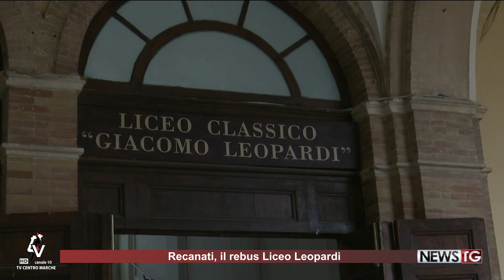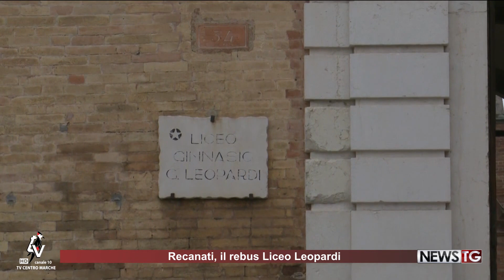Comitato per il Liceo Leopardi di Recanati